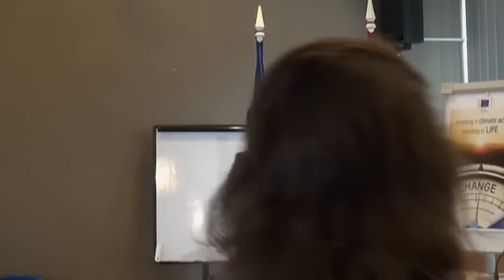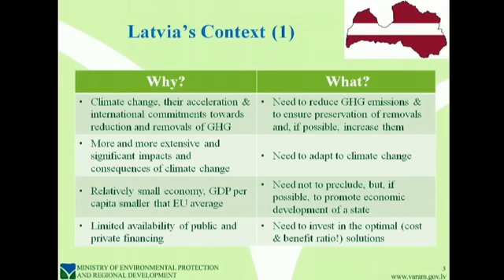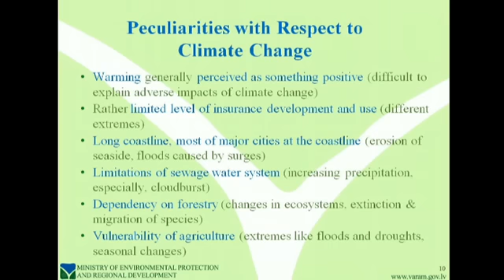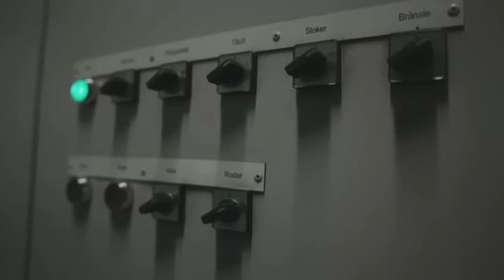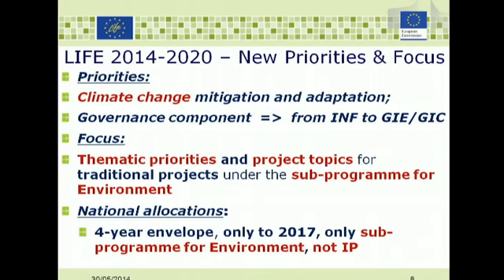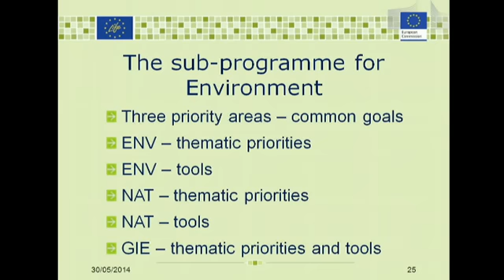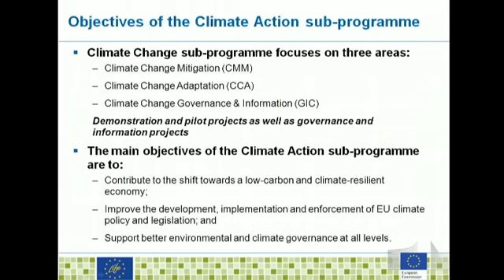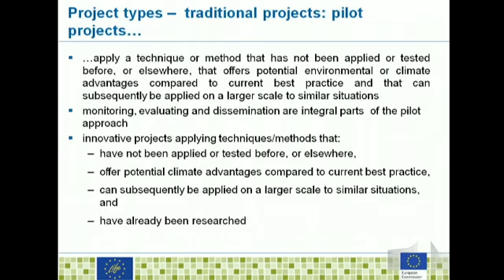30.05.2014.Seminārs "LIFE Klimata apakšprogrammas finansējuma apgūšana". Tiešraide,1. daļa